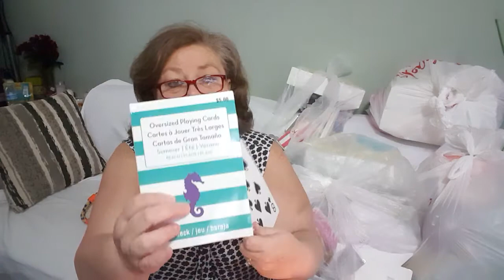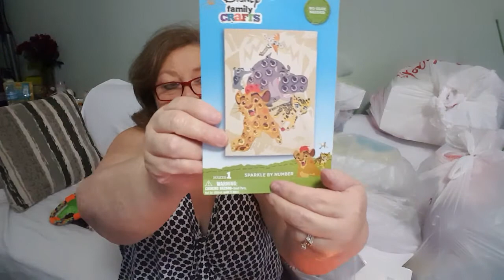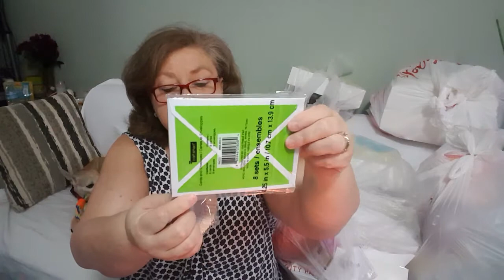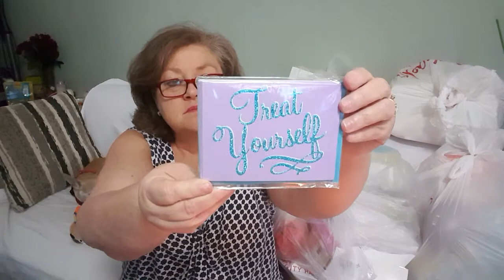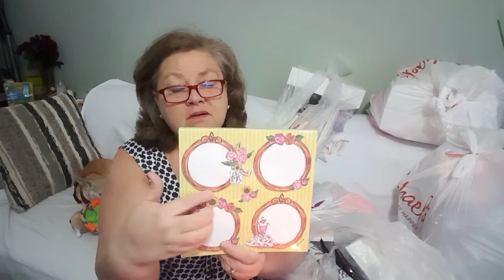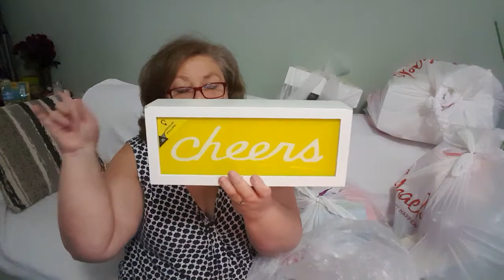MEGA MICHAEL'S GRAB BAG HAUL PT.1...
9/19/17 YES there are more GRAB bags... check out pt.2.